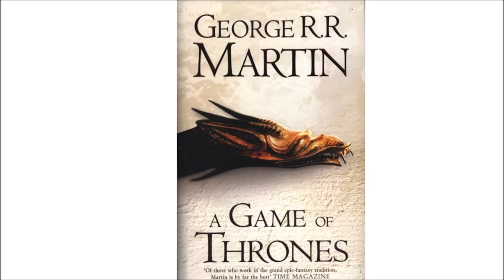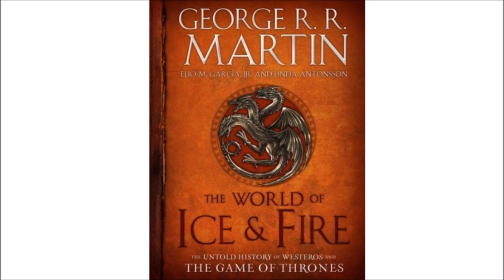Kingdom of Sarnor | Rise of the Dothraki -Game of Thrones Lore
When the lands of Sarnor where mentioned, you might have not known about the history behind this great Kingdom of Essos. This video will tell you about it, and about the Dothraki and their grand Khalasars. Hopefully you find out something new, and enjoy this  tale!

I used the World of Ice and Fire as the Source for this Video.

HBO
Maester Atale
George R.R Martin
Explained
Sarnor
Dothraki

According to co-writer Elio Garcia, the map given in The Lands of Ice and Fire for Sarnor is in error. In George R. R. Martin's original handwritten notes, the Sarne flows out of the Silver Sea, proceeding west past Sarnath before curving north to its delta near Saath and Sarys. Thus all cities of the Sarnori were built around one river system. Unfortunately, as Garcia gleaned from the handwritten maps, it appears that when Martin wrote "Kingdom of Sarnor" over the core of their territory he partially erased the line of the river between the Silver Sea and Sarnath. Jonathan Roberts, the illustrator for The Lands of Ice and Fire, may have assumed that the Silver Sea empties into the sea through a separate river system proceeding in the shortest path, to the north. This does not match the textual descriptions of the Sarnori cities, such as that Sathar is located at a branch of the Sarne. Garcia hopes that a subsequent edition of the official world map will be updated to correct this.[12]

Martin has said that the world map is not objective but written as it is known to the maesters of the Citadel in Westeros, and it gets increasingly less accurate the farther east it goes.[13] Therefore, in-universe, the first edition world map might be explained as Yandel working off of an incorrect map with the original river line accidentally erased.

Moreover, the earlier map of the World Map that Martin provided for the HBO television series Game of Thrones during Season 2 matches his textual description of Sarnor's geography: the Sarne flows west, and the remnants of the Silver Sea are three lakes (not two as in the Lands map, which drain to the north). The earlier map Martin submitted must have predated the erasure. The earlier map was subsequently revised by the time The Lands of Ice and Fire was released, notably putting the Jade Sea to the south of Qarth instead of extending north of it.